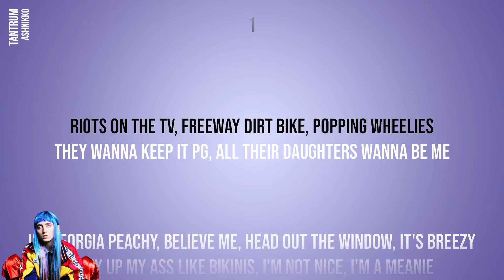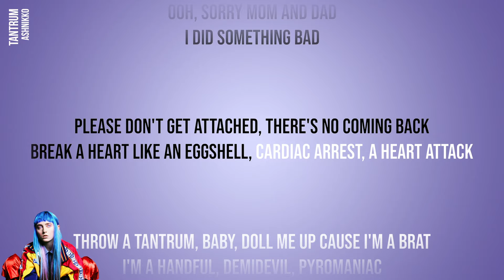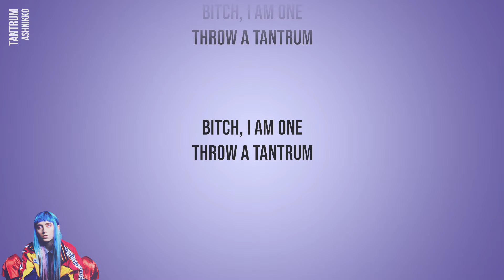Ashnikko - Tantrum (Official Karaoke Instrumental) | SongJam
Lyrics:
Riots on the TV, freeway dirt bike, popping wheelies
They wanna keep it PG, all their daughters wanna be me
I'm Georgia peachy, believe me, head out the window, it's breezy
They up my ass like bikinis, I'm not nice, I'm a meanie

Ooh, sorry mom and dad
I did something bad
Please don't get attached, there's no coming back

Break a heart like an eggshell, cardiac arrest, a heart attack
Throw a tantrum, baby, doll me up 'cause I'm a brat
I'm a handful, demidevil, pyromaniac
Bitch, I am one, throw a tantrum

Bitch, I am one
Throw a tantrum

Beauty pageant, make it tragic, blood dripping out my nose
Leather jackets, bad habits, and we're revvin' to the vogue
Dark magic, cheer captain, cheer my team like, "Go, team, go!"
T-E-A-M-P-S-Y-C-H-O

Throw a tantrum
Throw a tantrum

Sing along to your favourite songs with SongJam, the home of ‘Official Karaoke’. Featuring studio recordings by Dua Lipa, Stormzy, Ed Sheeran, Coldplay, Kylie Minogue and many more. Find the latest releases right here plus much-loved hits from the 60s, 70s, 80s, 90s & 00s!